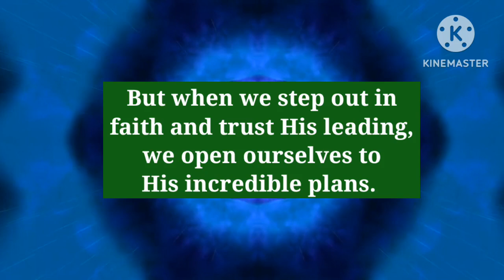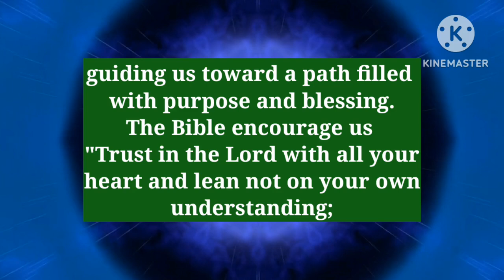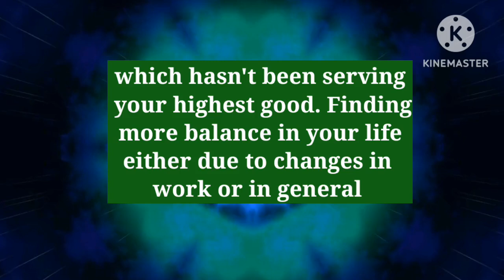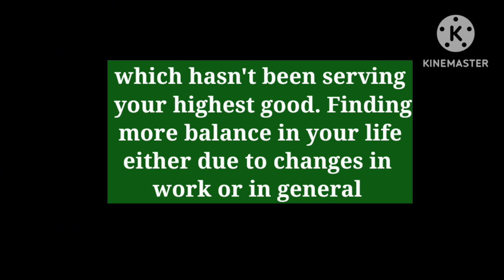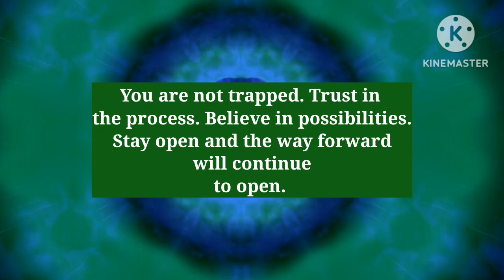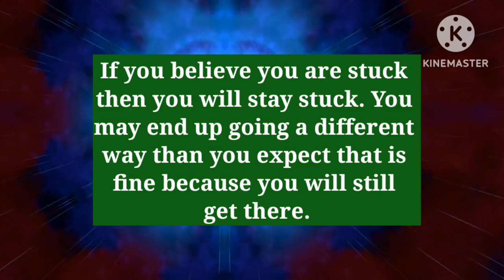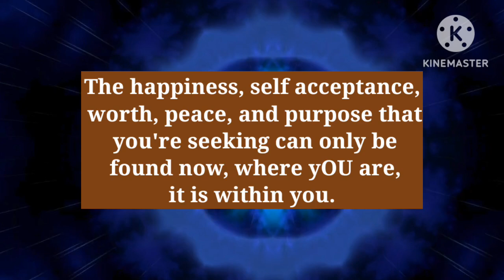✨️ THIS FOUND YOU 👆🤩